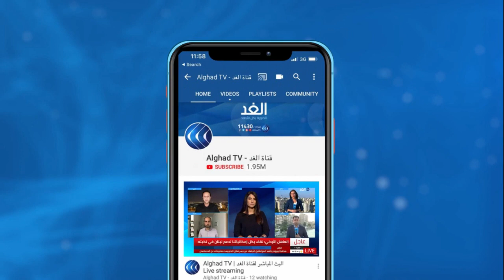محلل يكشف سر توقيت مناشدة ماكرون المجتمع الفرنسي بالتعاون لمكافحة الإرهاب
طلب الرئيس الفرنسي مانويل ماكرون المجتمع الفرنسي بالتعاون لمكافحة التشدد والتطرقف المعادي للقيم الفرنسية، وقال ماكرون في كلمته بشأن مكافحة التطرف إن المتشددين يريدون خلق ناظم موازِ وبعيدا عن المجتمع مشددا على مكافحة النزعة الانفصالية في فرنسا..مزيد من التفاصيل يتحدث  حسان قبي المحلل السياسي